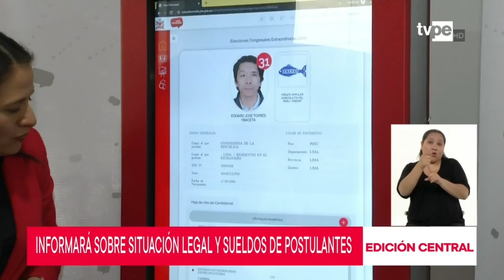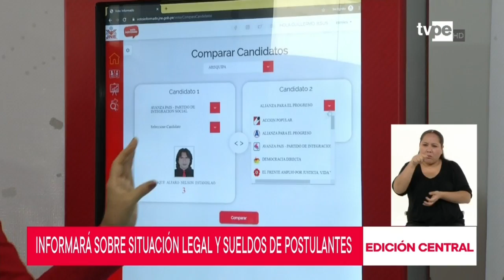Elecciones 2020: JNE lanza portal Voto Informado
Con la finalidad de ayudar a la ciudadanía a tomar una decisión responsable para las elecciones congresales de este 26 de enero, el Jurado Nacional de Elecciones (JNE) ha puesto en funcionamiento el portal web Voto Informado.